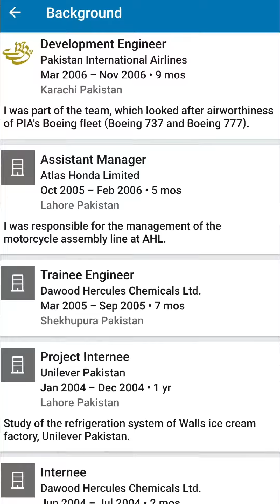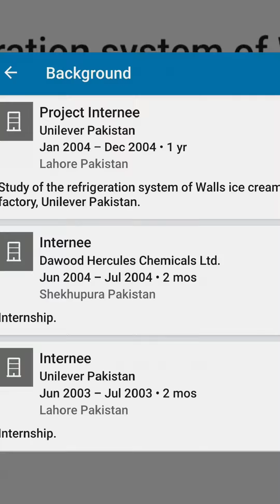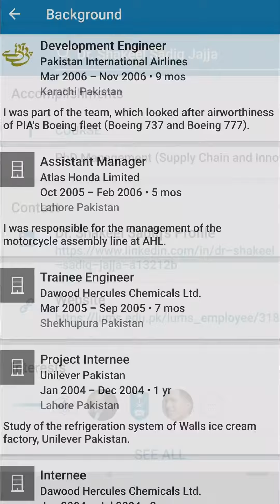Dr. SHAKEEL SADIQ JAJJA - ESTEEMED AND NOTABLE ALUMNI UET LAHORE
Dr. SHAKEEL SADIQ JAJJA IS ONE THE  ESTEEMED AND NOTABLE ALUMNI UET LAHORE.